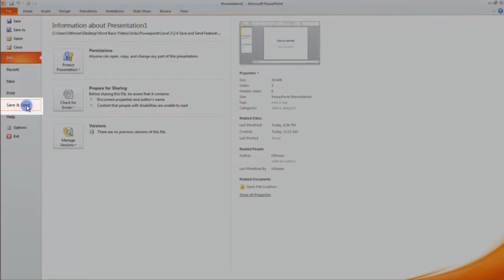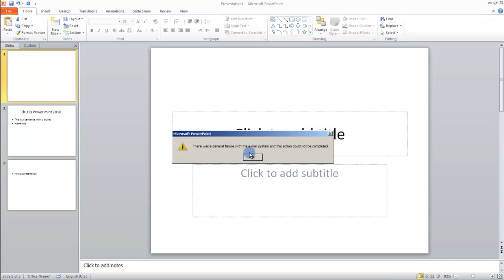2.4 Save and Send - MS PowerPoint (Urdu) - MS Office 2010 Tutorials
Online Training/Technical Skills